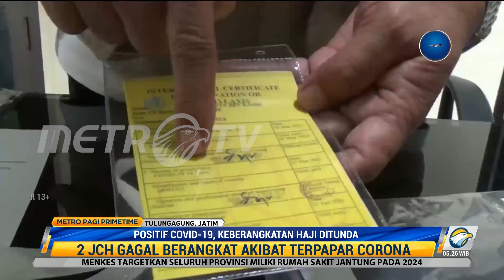2 Calon Haji Asal Tulungagung Batal Berangkat Imbas Terpapar Covid-19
Dua orang calon haji asal Tulungagung, Jawa Timur, dinyatakan positif covid-19 setelah melakukan pemeriksaan PCR. Hal tersebut membuat keberangkatan mereka tertunda karena harus menjalani isolasi mandiri.

Kedua jemaah yang positif akan diobati hingga lima hari ke depan, lalu dilanjutkan dengan tes usap PCR. Mereka bisa tetap berangkat haji asalkan sembuh dan pemberangkatan haji masih tersedia.